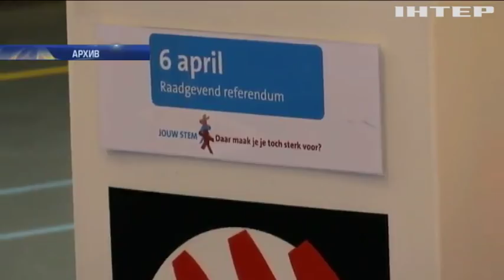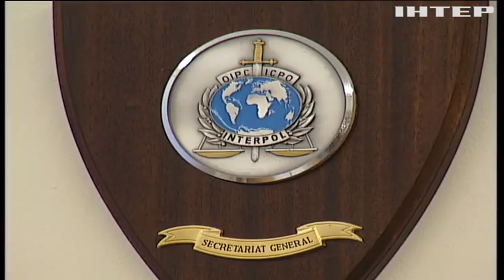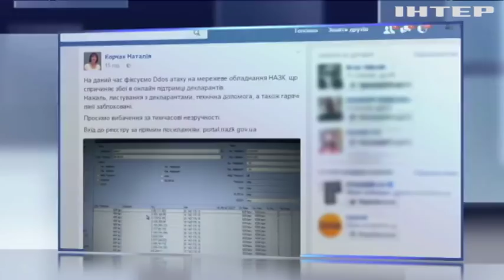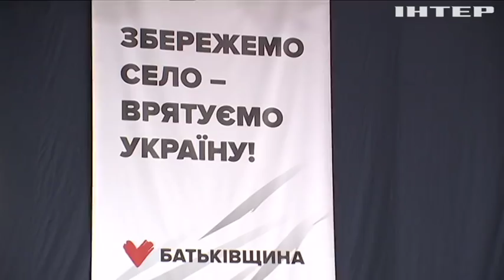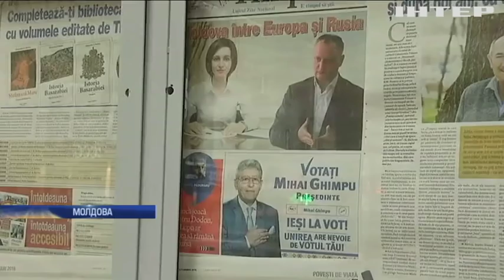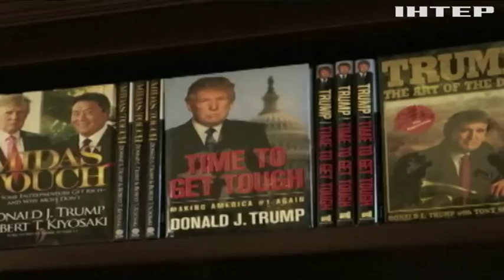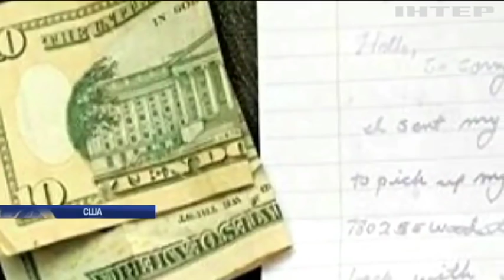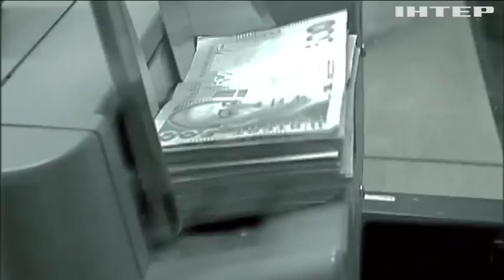Подробности, выпуск за 29 октября 2016 года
Наличная масса. Чиновники показали сколько наличности хранят у себя дома? Арестованные миллиарды. ГПУ обнаружила иностранные счета команды Януковича. Рыльце в пушку? В чем украинское бюро Интерпола обвиняет главный военный прокурор?